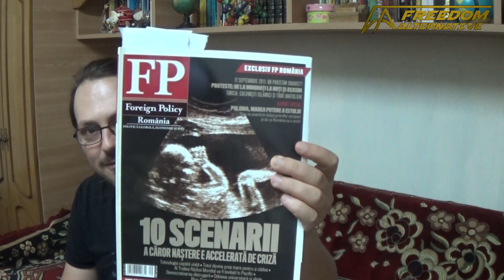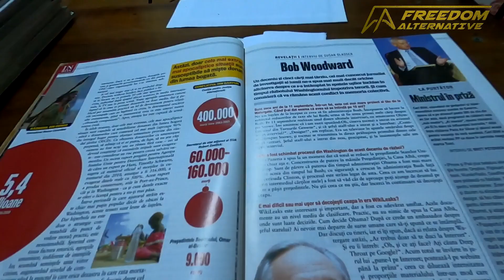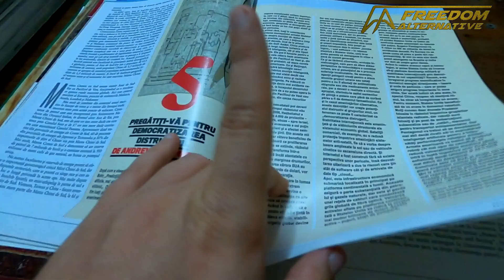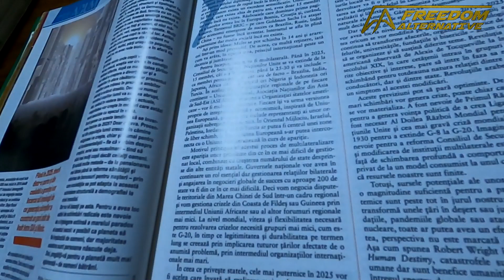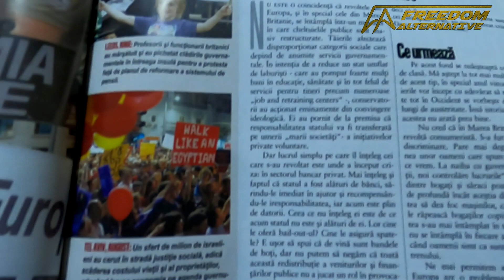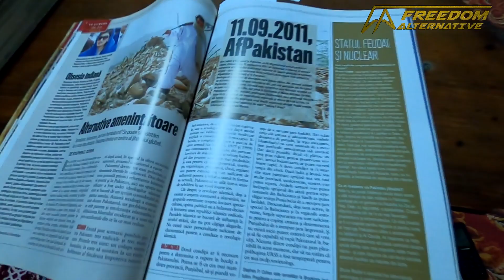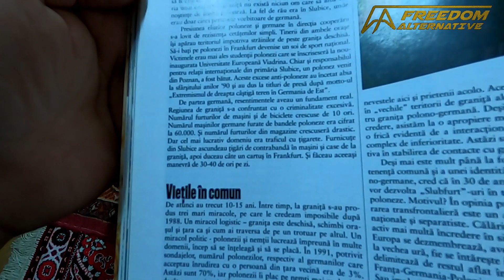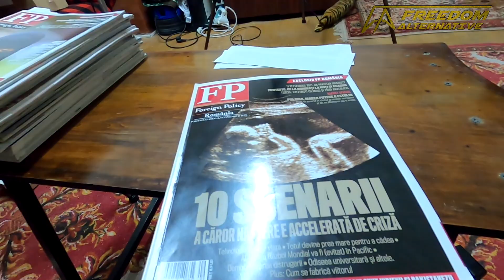Caritatea ca afacere - Beciul Propagandei - Episodul 25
În urmă cu puțin peste 11 ani pseudo-elita se prindea (chiar dacă parțial) că ONG-urile sunt o unealtă pentru spălat bani. Și pentru o scurtă vreme acest subiect a fost discutat onest în public. După care subiectul a intrat din nou într-un con de umbră, pe măsură ce beneficiarii serviciilor ONG-urilor s-au schimbat.

În acest episod discutăm despre actori non-statali, despre ONG-uri și, desigur, evaluăm predicții. De asemenea vă vom arăta și cum se discuta despre criză acum 11 ani, spre a exemplifica faptul că nu s-a schimbat în esență mai nimic și mai tot ce vedeți în presa ”mare” de astăzi este doar o reeșapare a fix acelorași povești nemuritoare.